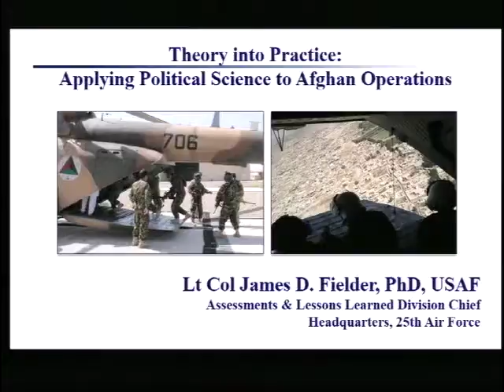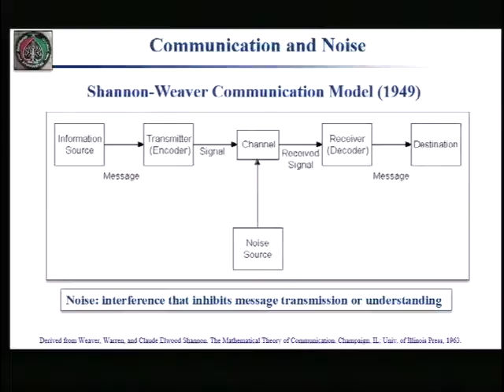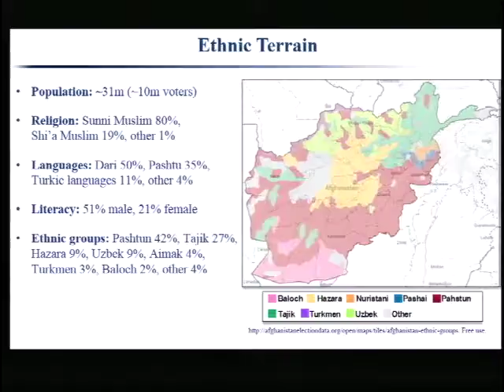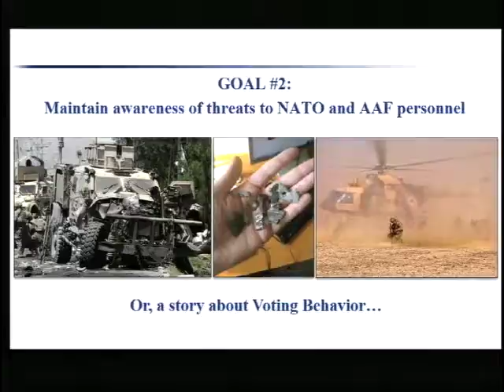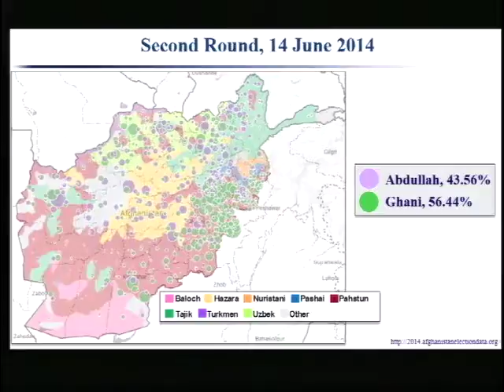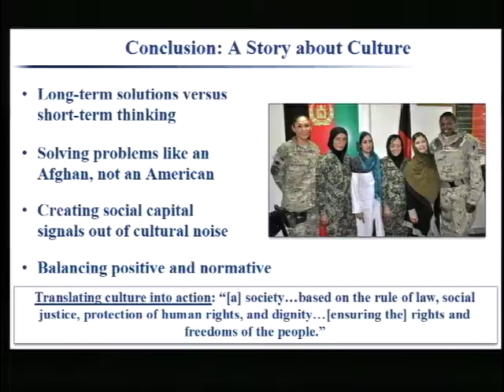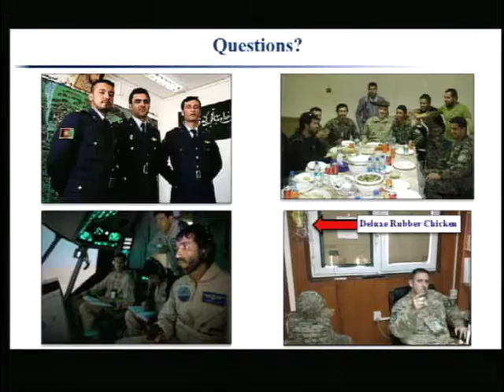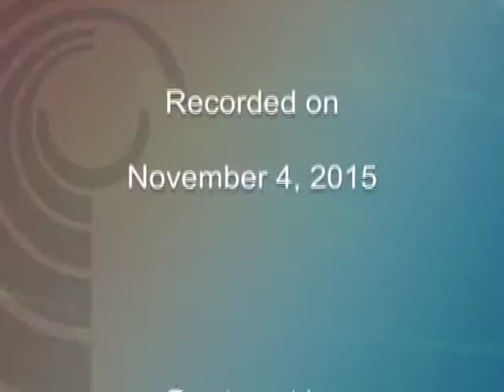ICFRC: Applying Political Science of Afghanistan Operations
In this presentation, Lieutenant Colonel James Fielder, USAF discusses how he applied two political science models to respectively improve Afghan Air Force communications and to forecast the 2014 Afghan Presidential election outcome, the latter which drove force protection decisions for fellow Airmen stationed in Kabul. In addition to a personal account of using scientific in a combat environment, his presentation also touches on debates surrounding positive and normative science.

Lieutenant Colonel James Fielder is the Assessments and Lessons Learned Division Chief at Headquarters, 25th Air Force, Lackland AFB, Texas. Lt. Col. Fielder enlisted in the U.S. Army in 1994 as a Persian Linguist and electronic warfare specialist and was honorably discharged as a Sergeant in 1999 to attend the U.S. Air Force Officer Training School. Lt. Col. Fielder has served in a variety of intelligence positions and from 2006 to 2009 was an Assistant Professor of Political Science at the U.S. Air Force Academy. He was then sponsored for an Air Force-funded Ph.D. in Political Science at the University of Iowa, graduating in 2012. From October 2013 to September 2014 Lt. Col. Fielder was the 438th Air Expeditionary Advisory Group Senior Intelligence Officer and Advisor to the Afghan Air Force Kabul Air Wing, for which he was awarded the Bronze Star Medal for Meritorious Achievement in operations against an opposing armed force.